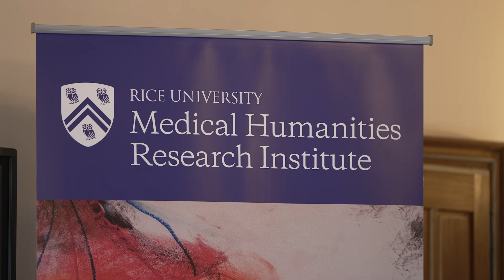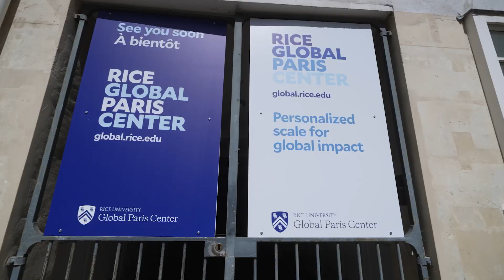Rice gathers world’s top medical humanities minds in Paris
Rice University’s Medical Humanities Research Institute (MHRI) recently held a research summit at the Rice Global Paris Center, convening leading international researchers to explore critical issues at the intersection of medicine and humanities. The workshop, titled “The Future of Medical and Health Humanities,” featured discussions on a range of topics including artificial intelligence (AI), racial health equity, patient narratives, translational methods, clinical integration of humanities-based insights, human-centered design and the role of emotions in health care.

“We have a gathering here of the leading experts in the world on medical and health humanities,” said Kirsten Ostherr, the Gladys Louise Fox Professor of English and director of MHRI. “We are focused on the questions of what kind of research we need to develop and what new methods we need to develop to move the field forward for the next five years.”

The summit underscored the vital role that the humanities play in the biomedical research enterprise.

“Humanities is critically important to making a complete biomedical research enterprise,” said Ostherr. “We have a lot of incredible, innovative research right now that is driven by science and technology and by big data. But we need the medical humanities to help us understand the human experiences that are at the heart of health care and that really shape how we understand illness and wellness. Without that, our research enterprise is incomplete.”

The medical humanities program at Rice examines the social, cultural, ethical and historical dimensions of health and disease. For example, researchers and students investigate how religion influences perceptions of illness, how death is conceptualized and the types of care desired at the end of life. The program also explores the legacy of harm to underrepresented groups and the ongoing health disparities stemming from that history. Additionally, the impact of modern technologies like AI and big data on doctor-patient communication is a key area of study.

Melissa Bailar, senior lecturer and MHRI executive director, highlighted the transformative potential of the humanities in medicine.

“How can the humanities transform medicine so that it’s more focused on the human?” Bailar said. “Not just on the biology, but on the full person with their personal experiences, their stories, their histories, their values, their cultural context, their communities in which they live.”

Paris was chosen as the summit’s location due to its central position for European collaborators and the excellent facilities at the Paris Center.

“Paris is a great place to convene all of these researchers because Rice is fortunate to have this beautiful setting where we can gather people together,” Ostherr said. “We’re really invested in having an international impact in the work that we do, and this is a perfect place to do it.”

Bailar added that the summit provided a platform for fruitful discussions and potential collaborations.

“It’s exciting to see connections across so many people’s work, who have never met before but may have read one another’s work previously,” Bailar said. “I also see a lot of research collaborations that are already percolating across countries, institutions and different disciplines. A lot of the talk has been about how to have productive collaborations between academics and clinicians.”

The event concluded with plans to publish a special issue of a journal featuring papers from all the presenters. These papers will highlight their respective research areas and outline key strategies to advance the field of medical humanities in the future.

“The talks have been really wonderful, very focused and very creative,” Ostherr said. “We’ve covered a lot of different aspects of the field of medical humanities and where people see opportunities for development.”